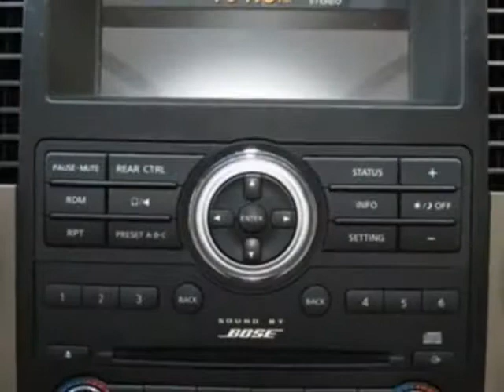2010 Nissan Pathfinder 4WD 4dr V6 SE SUV - Phoenix, AZ